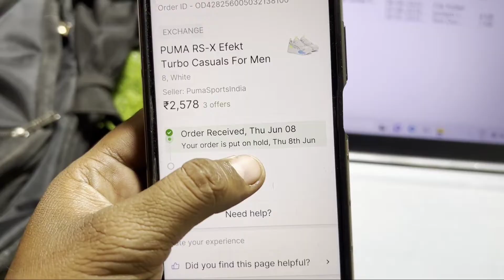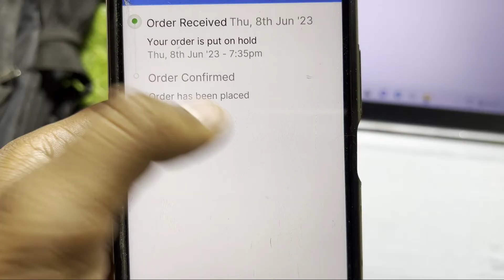Flipkart Your order is put on hold Problem solve